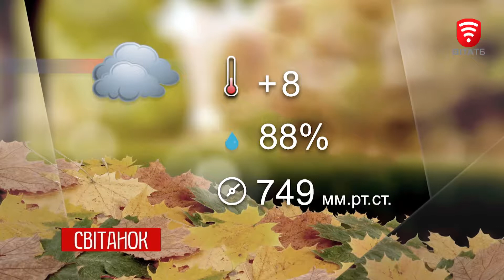Телеканал ВІТА - Світанок 2018-11-06, Тема: Юнацький максималізм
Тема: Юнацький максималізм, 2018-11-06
Ми у Фейсбуці: